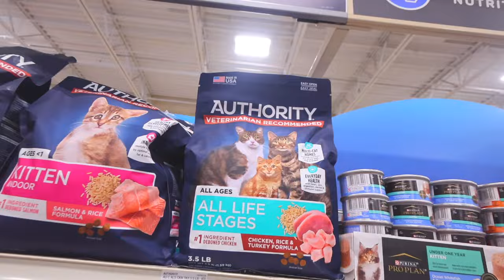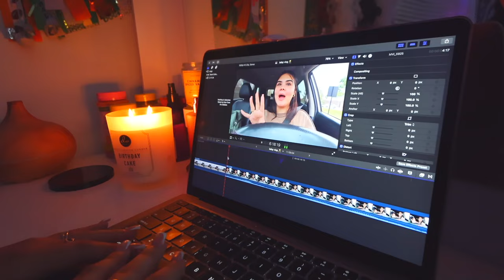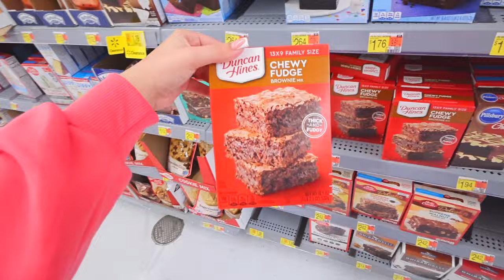PRODUCTIVE DAYS IN MY LIFE: morning routine, deep cleaning, healthy habits & reset vlog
realistic productive days in my life! showing you what a few fun days in my life look like, prepping for valentines by getting my bf his valentine gift, updated morning routine and how i become a morning person, recharging and resetting for a new week and being productive. deep cleaning my messy makeup brushes lol, overall becoming productive and getting to do lists done! POV: you’re unmotivated, get out of a slump with me 🎀

chapters:
00:00 preview
00:05 intro & resetting
00:29 valentine shopping
02:44 tj max & target haul
03:44 lunch
03:58 errands
04:23 boba coffee
04:52 organizing
05:05 cleaning makeup brushes
05:51 productivity
06:24  morning routine
07:09 to do lists
07:37 grocery run
07:52 baking valentine brownies
08:06 valentine gifts
09:06 skincare
09:13 mental health talk
09:59 outro